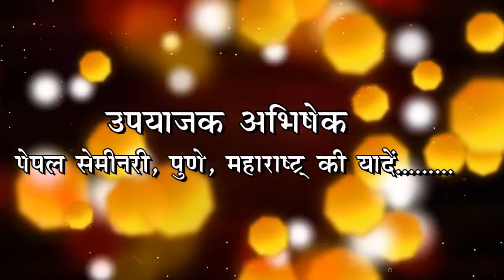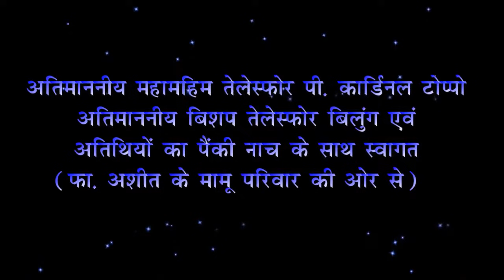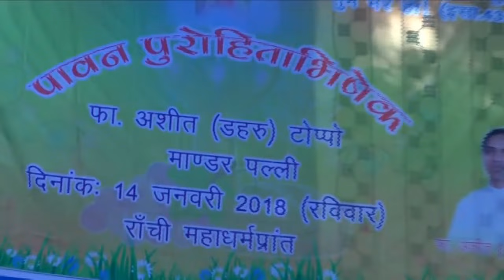Priestly Ordination// पावन पुरोहिताभिषेक// Fr Ashit Toppo //14 January 2018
The Preistly Ordination of Fr. Ashit Toppo for the Archdiocese of Ranchi (Jharkhand) was confirmed by His Eminence Telesphore P. Cardinal Toppo, along with Bishop Telesphore Bilung on 14 th January 2018, at St. Aloysius Church Mandar (Ranchi). Thousands of Faithful and relatives participated the Ordination Program.

The Rite of Ordination is what "makes" one a priest, having already been a deacon and with the minister of Holy Orders being a validly ordained bishop.[29]

The Rite of Ordination occurs within the context of Holy Mass. After being called forward and presented to the assembly, the candidates are interrogated. Each promises to diligently perform the duties of the Priesthood and to respect and obey his ordinary (bishop or religious superior). Then the candidates lie prostrate before the altar, while the assembled faithful kneel and pray for the help of all the saints in the singing of the Litany of the Saints. The essential part of the rite is when the bishop silently lays his hands upon each candidate (followed by all priests present), before offering the consecratory prayer, addressed to God the Father, invoking the power of the Holy Spirit upon those being ordained. After the consecratory prayer, the newly ordained is vested with the stole and chasuble of those belonging to the Ministerial Priesthood and then the bishop anoints his hands with chrism before presenting him with the chalice and paten which he will use when presiding at the Eucharist